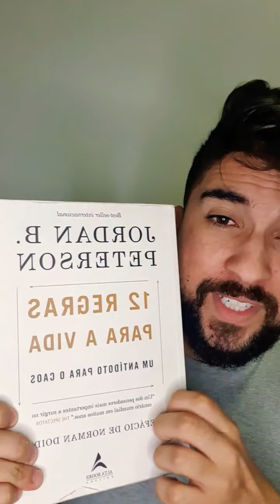REGRA 12: Acaricie Um Gato Ao Encontrar Um Na Rua (Resiliência em Meio ao Sofrimento) . [12 Regras]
Livro: 12 Regras Para a Vida - Um Antídoto Para o Caos
Autor: Jordan B. Peterson

Capítulo 12: Acaricie Um Gato Ao Encontrar Um Na Rua (Resiliência em Meio ao Sofrimento)